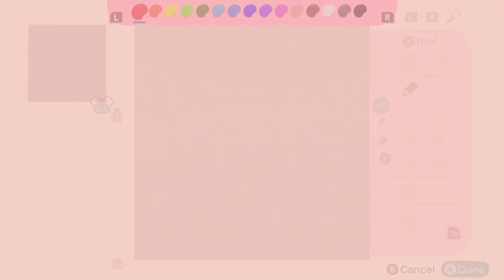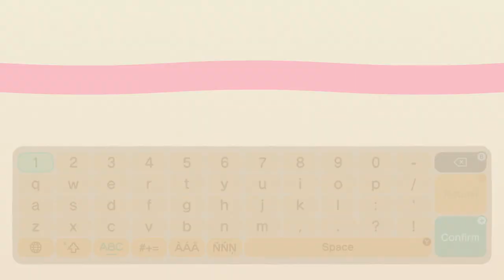Animal Crossing New Horizons: GUCCI BLUE GG JACKET